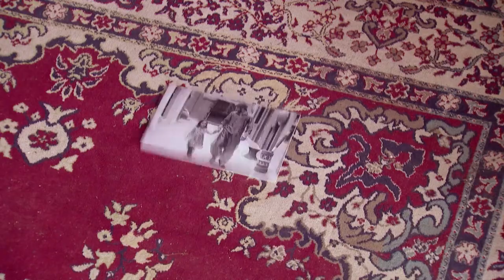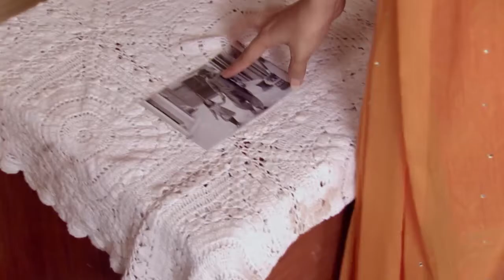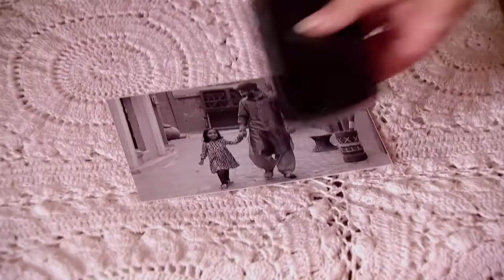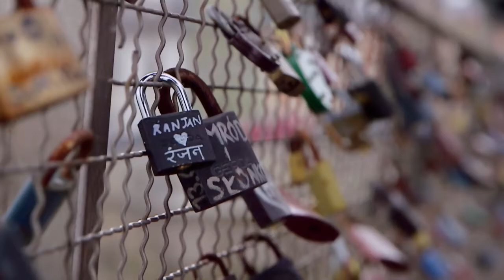STAR MANASAVEERA 431 TD 19 04 18